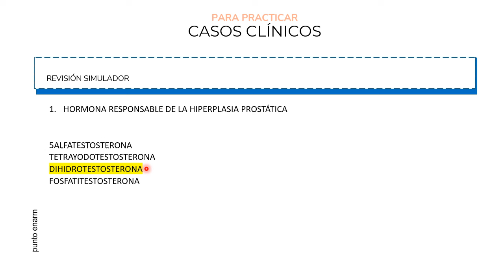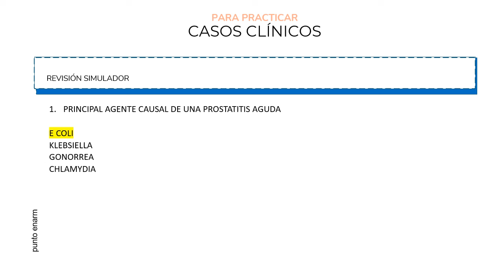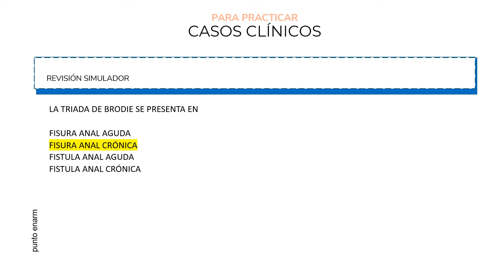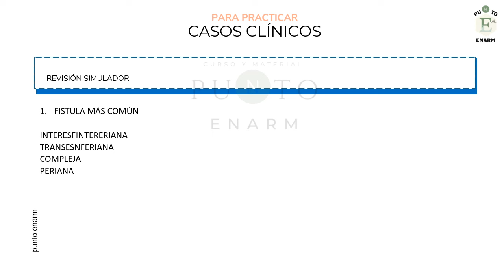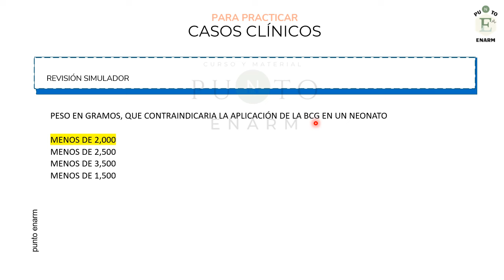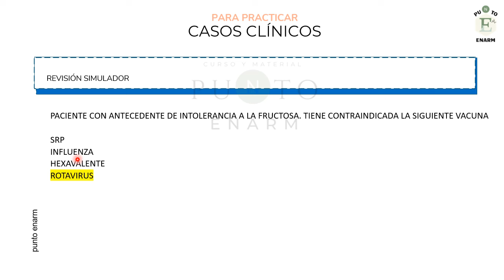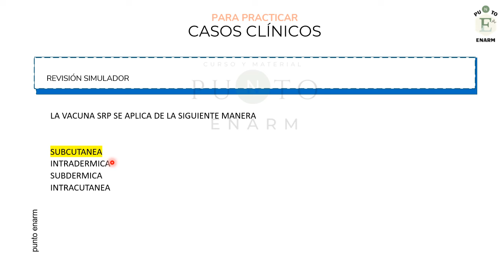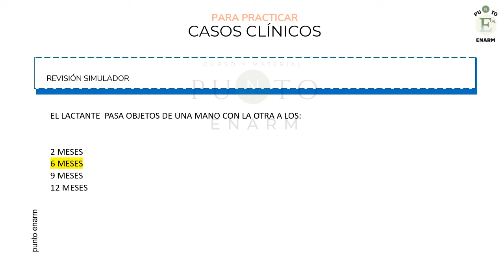PREGUNTAS OBLIGADAS ENARM PARTE 3